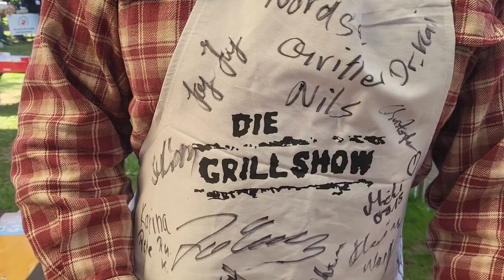Impressionen vom Lunserseminad14 vom 14.09.2024 Film Nr2 114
Meinen Hut und anderes Equipment habe ich von
Weber Spirit E-320 Classic Gasgrill
Terma Feuerplatte Durchm. 80cm inkl. Fassauflage
Terma Wokaufsatz/Wokkrone passend für durchm. 20cm für Feuerplatte
ARNOMED Einweghandschuhe Schwarz
Grill & more Essentials Profi Anzündkamin
Eco Blaze Natürliche Holzwolle-Feueranzünder
Grill & more Essentials Profi Anzündkamin Am 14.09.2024 war es wieder einmal soweit die Grillshow lud ein zum
14. Lunserseminar. Diesmal waren nicht nur die Griller am Start nein der Johnny und seine gesamte Mannschaft hatten sich was ganz besonderes einfallen lassen. Es gab reichlich zu Essen, Eis, eine Band spielte und als besonderes Highlight waren seine Freunde
von the Rock n Roll Wrestling Bash TV  mit ihrer Show dabei.
Da die unten aufgeführten YouTube Kanäle nicht nur ihre Rezepte sondern auch ihre Zeit Investieren. Wäre es Nett wenn ihr auch sie besuchen und ihnen ein Abo hinterlassen könntet.
Ich möchte mich bei Johnny und der gesamten Mannschaft von der Grillshow für dieses Wunderbare Event bedanken.

Teilnehmende Kanäle:
‪@RNRWB-TV  eure Show war spitze